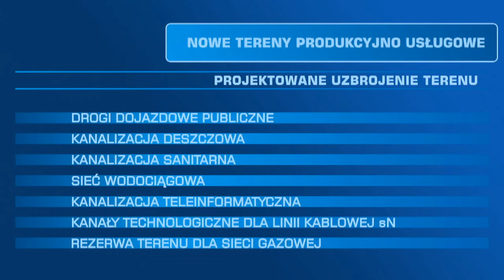Tereny inwestycyjne Legnica I